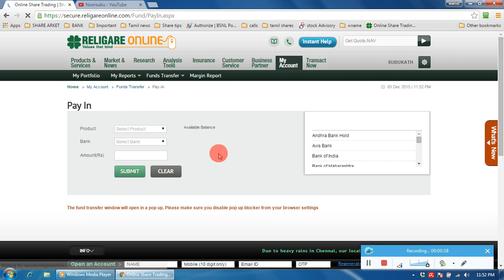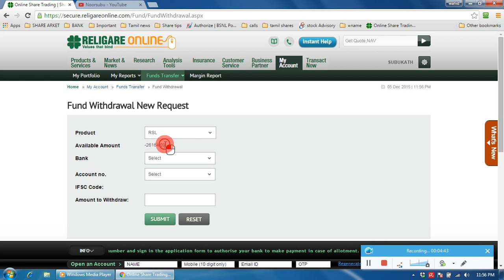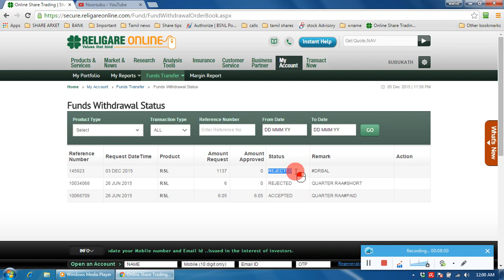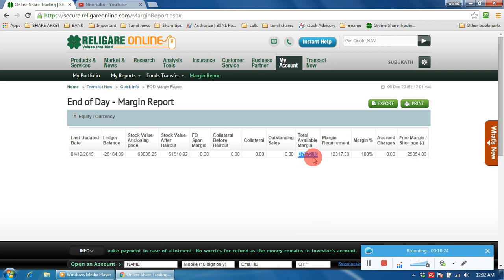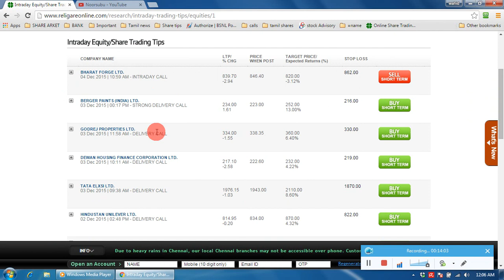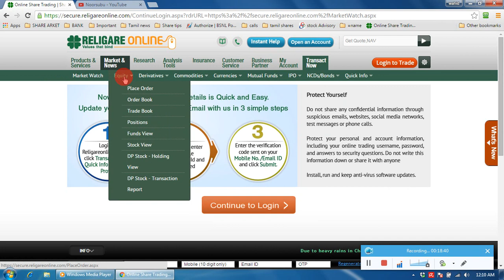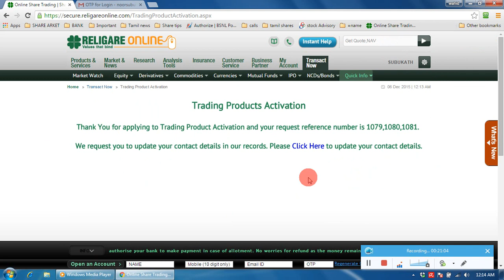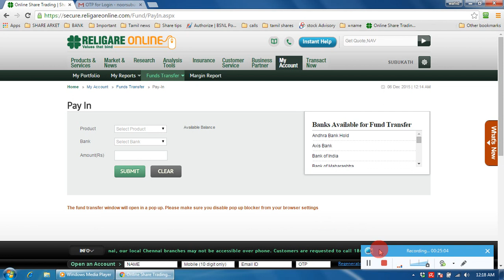Religare online direct homesite. ( part 3 (14th vedio)